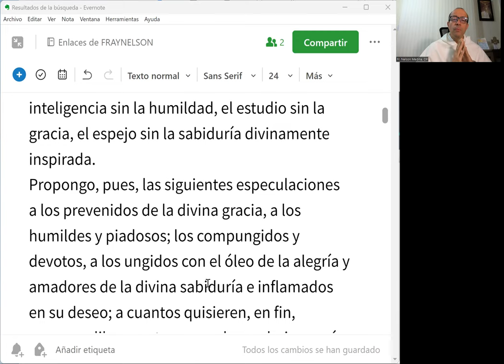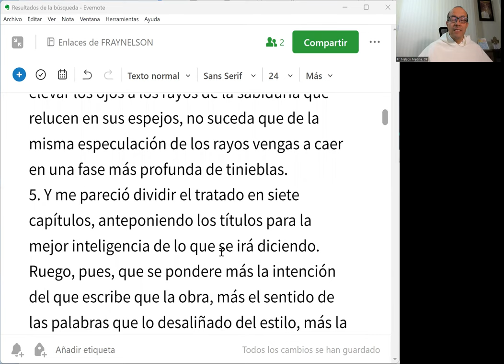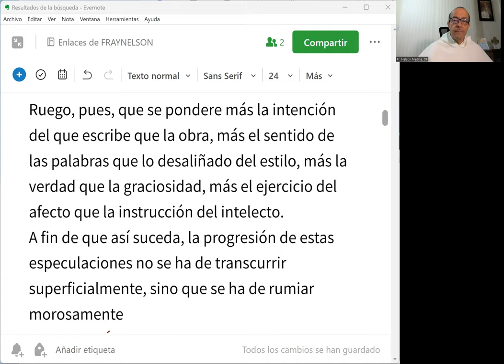IMD 02 de 33 - Itinerario de la Mente hacia Dios: una base de oración y un plan en siete capítulos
Itinerario de la Mente hacia Dios: una base de oración y un plan en siete capítulos

IMD 02 de 33 - Prólogo, 4 - 5 del ITINERARIO de la Mente hacia Dios, de San Buenaventura